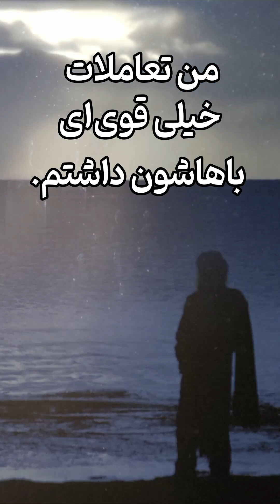حقیقت موجودات فضایی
فضا، نباید میدان رقابت باشد - باید به همکاری جهانی تبدیل شود.

این گفت‌وگو توسط دکتر کاویا مانیاپو، دانشمند فضایی، نوآور و مربی در ناسا، هدایت شد و در دانشکده پزشکی هاروارد برگزار گردید.